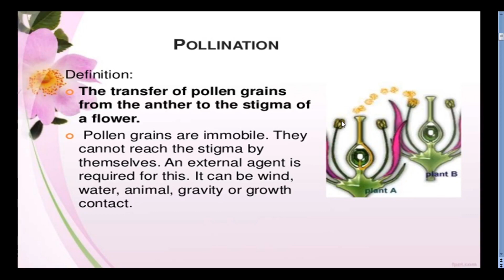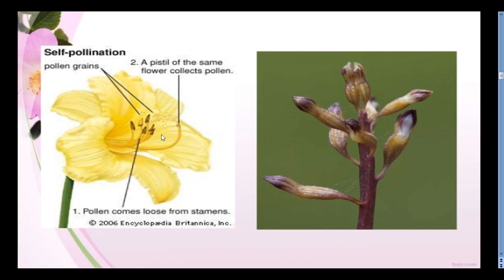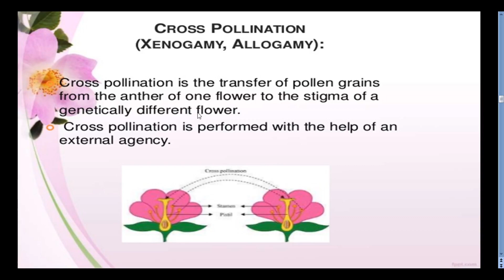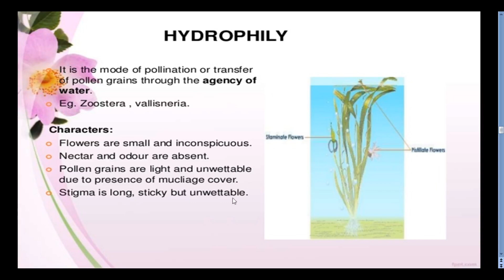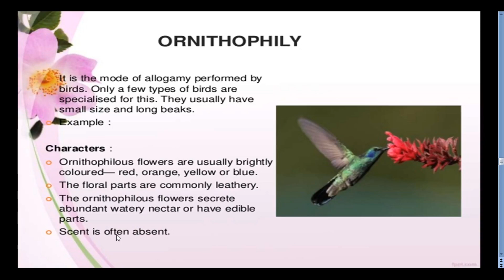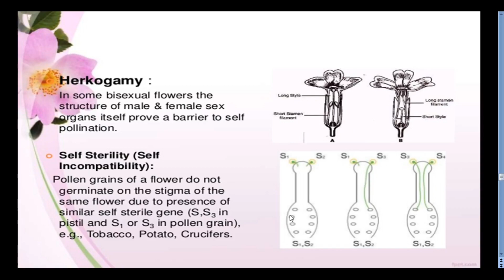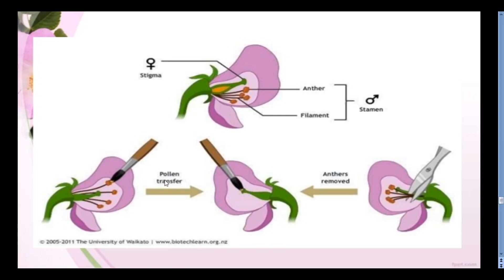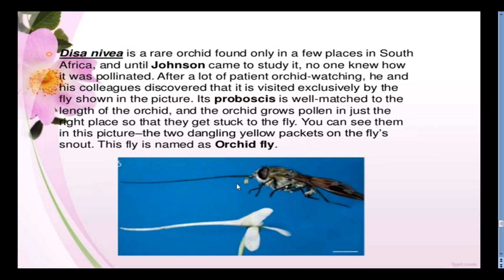24. II BSc 3rd Sem - Botany - PLANT TAXONOMY & EMBRYOLOGY - Unit 5 - POLLINATION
24. II BSc 3rd Sem - Botany - PLANT TAXONOMY & EMBRYOLOGY - Unit 5 - POLLINATION